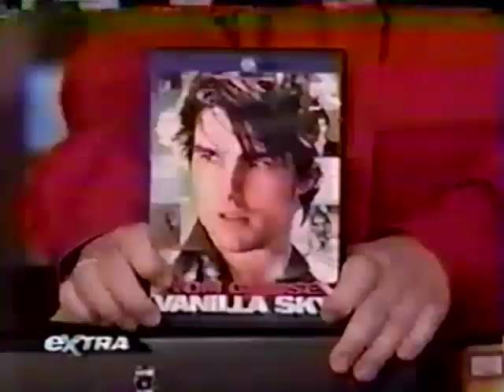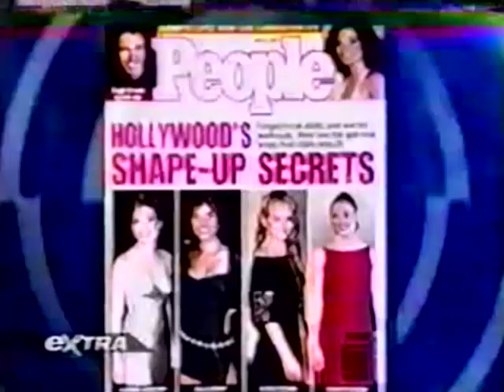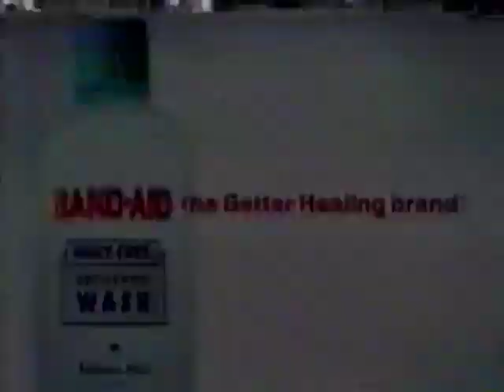Extra (May 2002): Leeza Gibbons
The Sum of All Fears, Jennifer Lopez, Rosie O'Donnell, Robert Blake, Gene Simmons